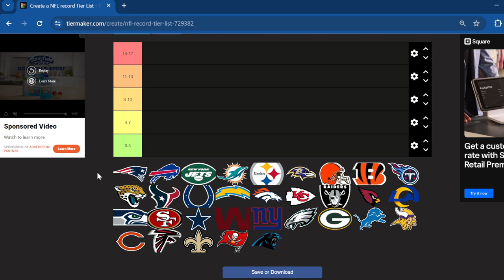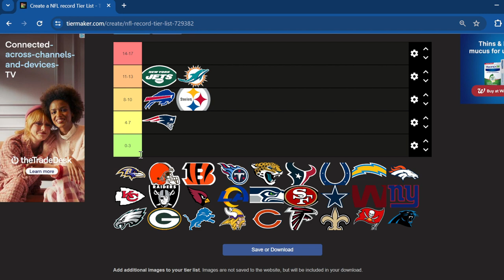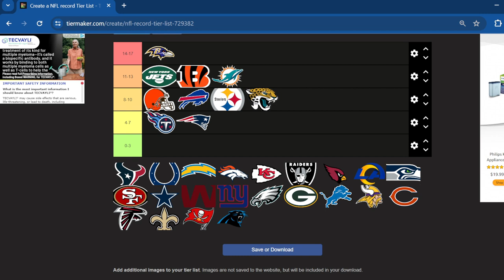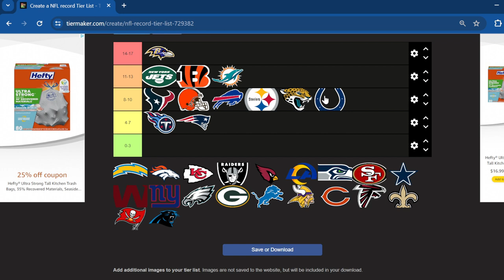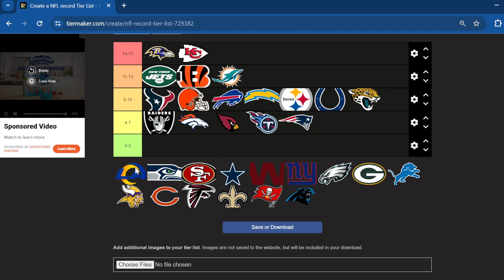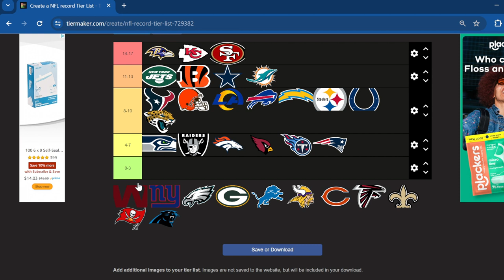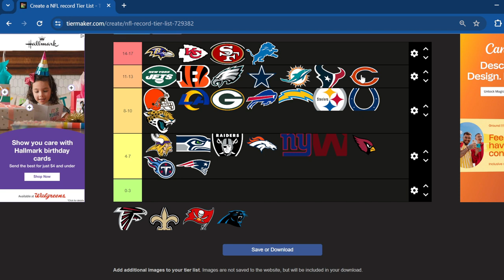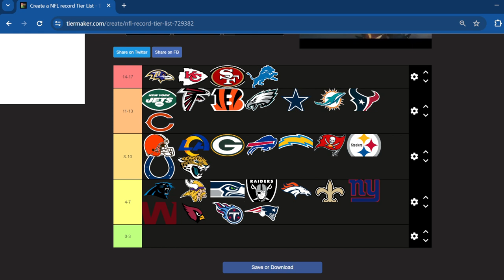PREDICTING THE NFL SEASON (2024-2025 SEASON)